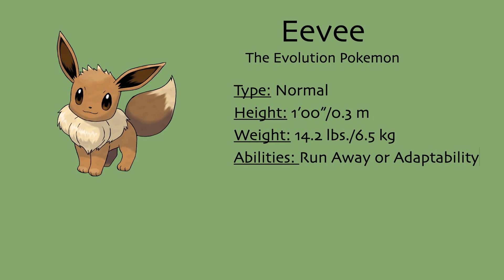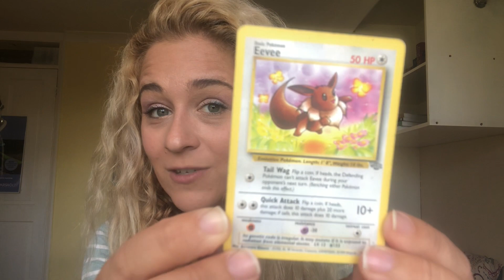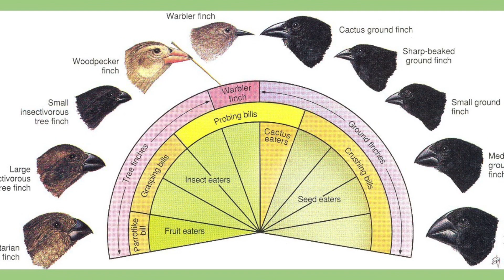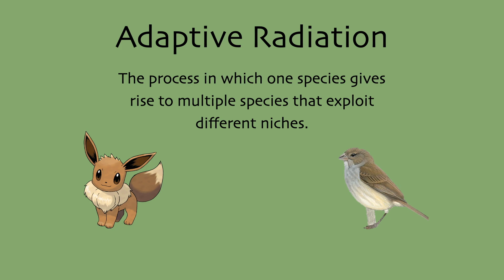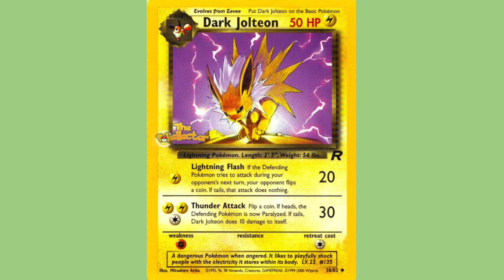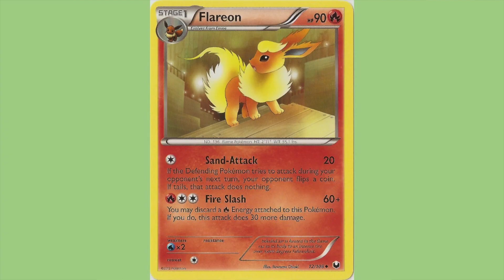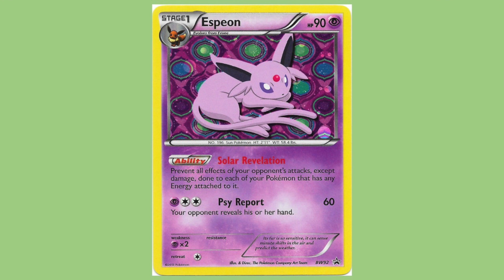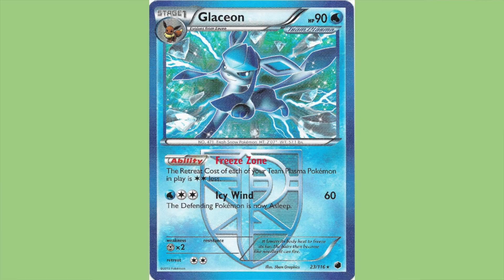The Real Biology of Eevee Evolution | Pokemon Real Animal Comparison | Animals in Pop Culture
Ever wondered what the real biology was of eevee evolution? Is there a real animal that does something similar to eevee? What is adaptive radiation and how does this concern eeveelutions? Discover what animals could have influenced pop culture, specifically the pokemon universe!

Join Shelby (and her cat Maui!) as she explores adaptive radiation, how this happened in the real world to some finches and what it means for eevee evoltuion!  Discover a real world animal that is similar to eevee, in the sense that it adapted to a variety of different environments and diets!

0:00 Introduction
0:50 Eevee Pokedex Entry
2:36 Intro to Adaptive Radiation & Darwin's Finches
4:09 Meet the Dull Coloured Grassquit!
6:09 Adaptive Radiation
7:17 Jolteon
8:50 Flareon
10:12 Vaporeon
11:26 Umbreon & Espeon
13:01 Leafeon & Glaceon
14:00 Sylveon

Thanks to reddit u/mawalktheline for the amazing eevee art! Check them out:
Also thanks to my buddy, Chaz for suggesting Eevee!

Be sure to click the thumbs up if you want to meet more animals, learn about animals in pop culture and click subscribe to be the first to see new videos every week!  Videos are uploaded every Friday, so click to the bell to be notified as soon as they are released!

Follow on Twitter 📱: @shelbyonsafari